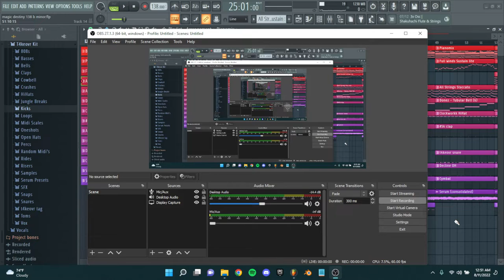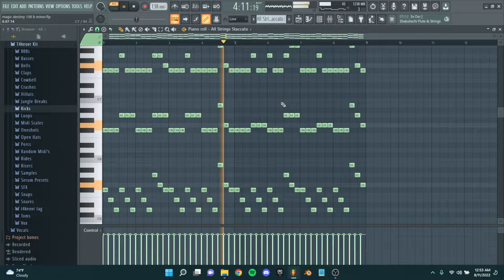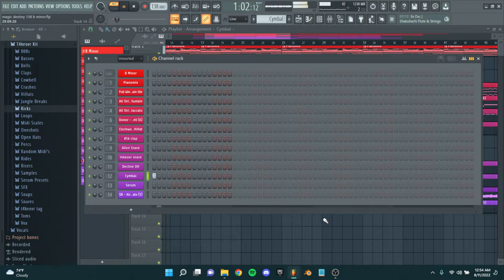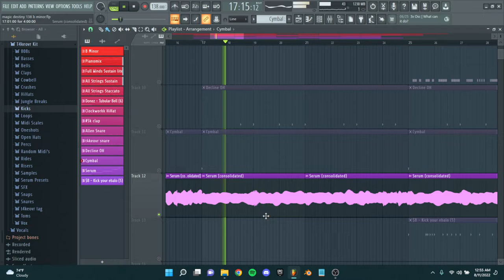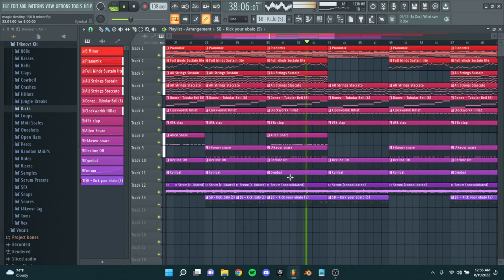The Making of a Beautiful Regalia Beat for iayze like prod. royalansem and reset